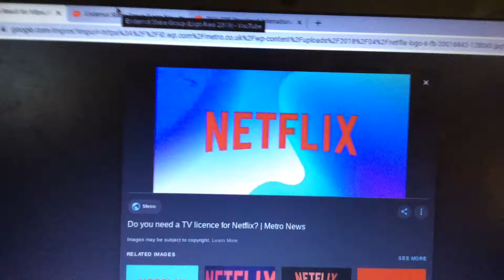Netflix Blue Cloud Endemol CBS (2019)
From Alpha School Jackson September 23 2019 Present on DVD